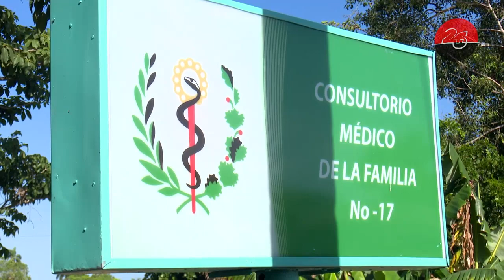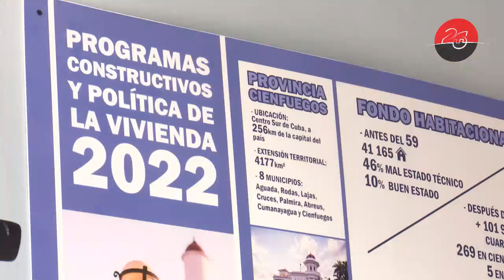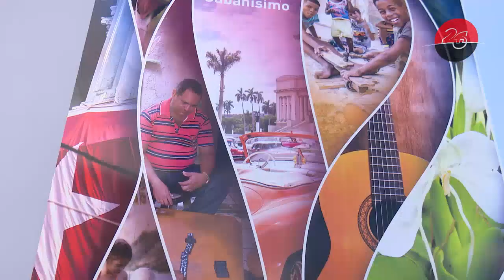Recorre Presidente cubano barrios e instalaciones en sede de acto nacional por el 26 de Julio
Barrios, instalaciones recreativas y educacionales, nuevas viviendas, fueron recorridas por el Presidente de la República, Miguel Díaz-Canel Bermúdez, en la víspera de la celebración en Cienfuegos del acto nacional por el aniversario 69 de los asaltos a los cuarteles Moncada y Carlos Manuel de Céspedes. En su periplo por la capital cienfueguera el mandatario fue acompañado por el primer Ministro Manuel Marrero Cruz y el Secretario de organización del CC del PCC, Roberto Morales Ojeda, ambos miembros del Buró Político.